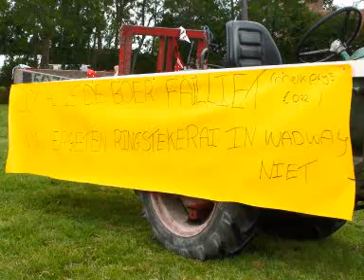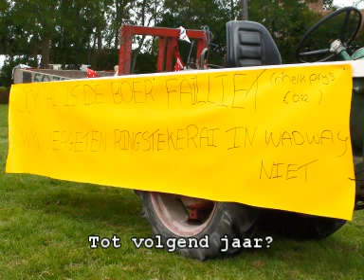Trekker ringsteken Wadway 2009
Tijdens de kermis 2009